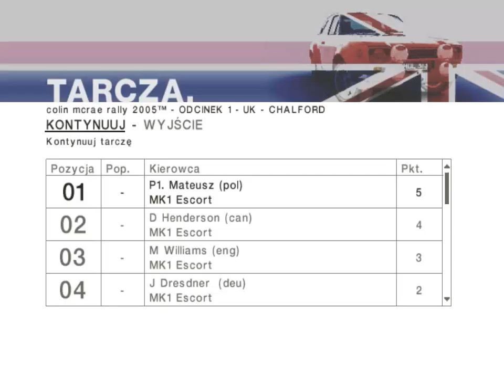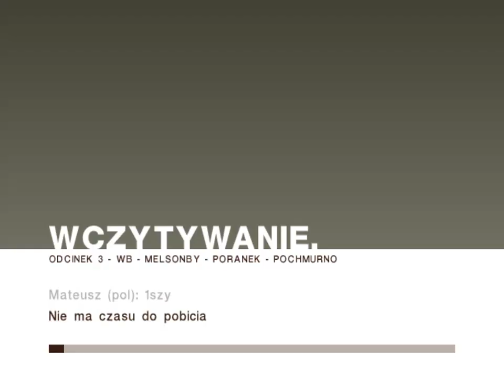Zagrajmy w Colin McRae Rally 2005 | Odcinek 3 cz. 1